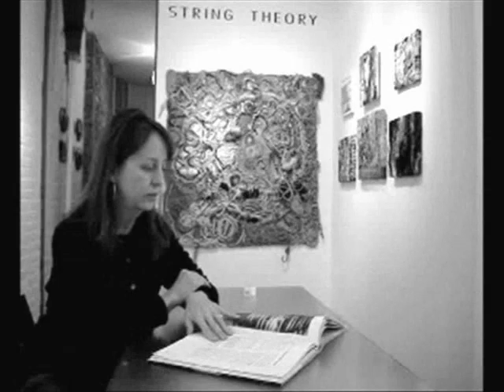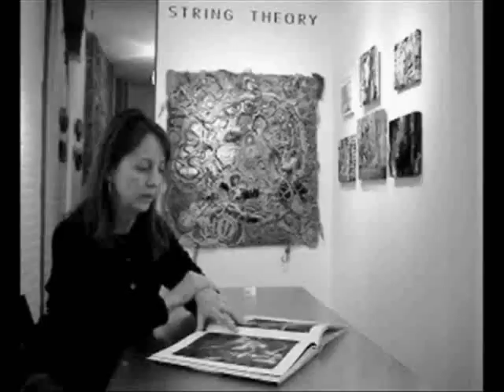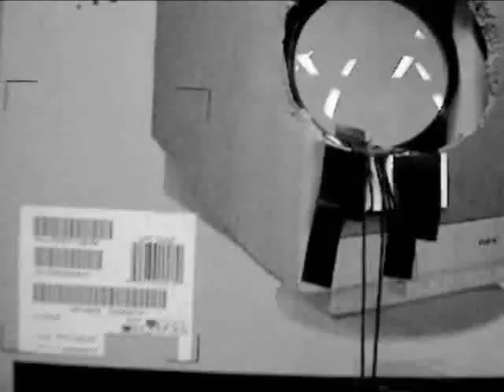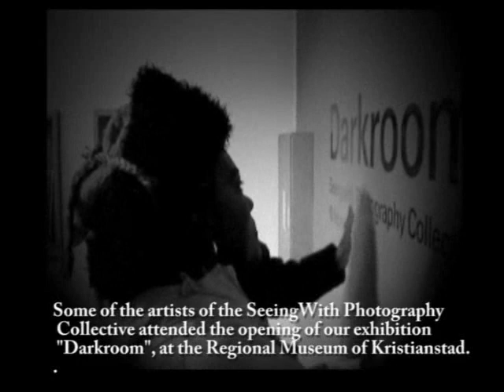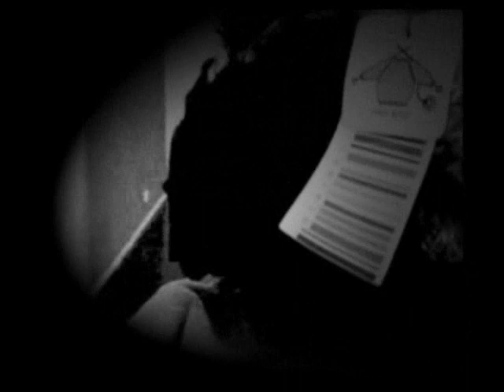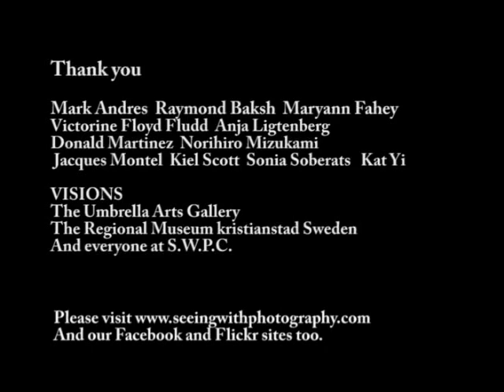Perspectives On the Seeing With Photography Collec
Since the Seeing with Photography Collective  first started working on our light paintings in 1997, I've spoken with many people about the images, concepts and ideas generated. It seEms timely to share with you some of these views. In this video I've finally brought together some stored away  clips, both interviews and of some goings on related to our photo group.  Thanks Norihiro Mizukami for wonderful advice,and for encouraging me to develop this video further.